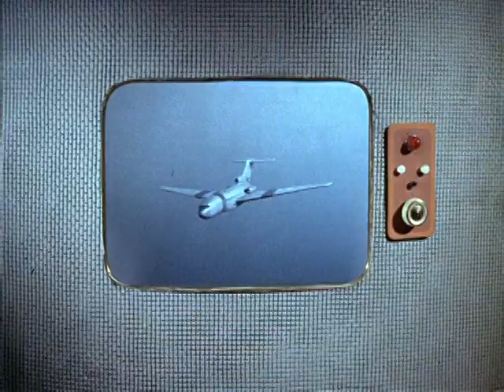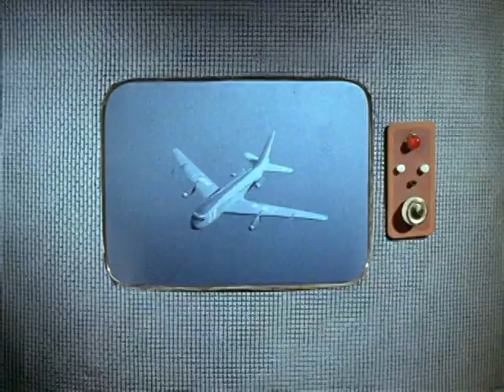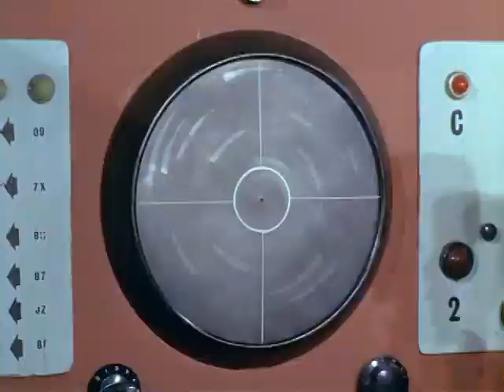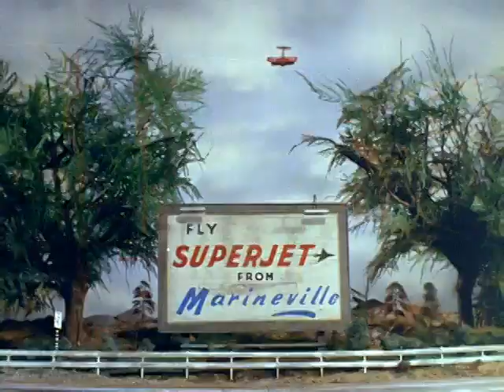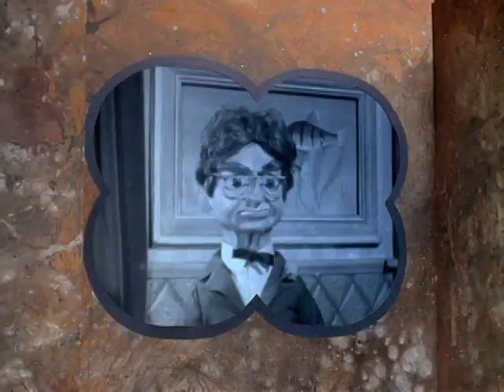Stingray S01E23 - Eastern Eclipse